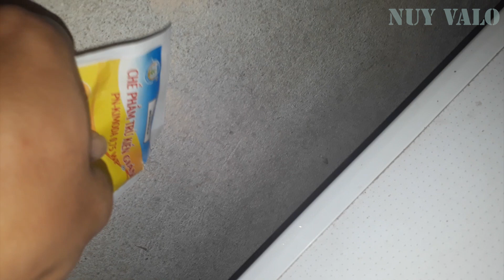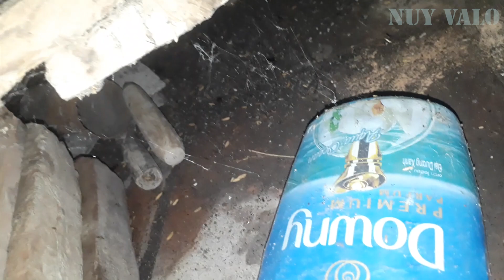Most Effective Cockroach Traps 2021 / Simplest Cockroach Trap / Loại Bẫy Gián Hiệu Quả Nhất 2021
Hello everyone, last week I introduced you to the Japanese cockroach trap, which is a very effective cockroach trap. I used this type of cockroach trap and I have captured 52 cockroaches from my father's house. This is the simplest cockroach trap but not the most effective cockroach traps 2021( Loại Bẫy Gián Hiệu Quả Nhất 2021). Since my father's house has a lot of cockroaches, I won't be able to catch all the cockroaches with this cockroach trap. I need a more efficient, simpler, faster cockroach trap. And today I'm going to present to you the Most Effective Cockroach Traps 2021, Simplest Cockroach Trap. This cockroach trap can destroy of cockroaches on a large scale and quickly. You will see great results with this cockroach trap. If you find my cockroach trap effective and interesting, share it with everyone. Now please Watch "Most Effective Cockroach Traps 2021 / Simplest Cockroach Trap / Loại Bẫy Gián Hiệu Quả Nhất 2021" on Nuy Valo Channel